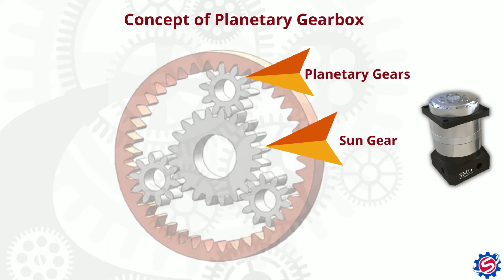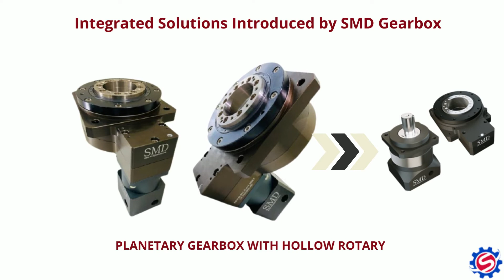Working of planetary Gearbox | SMD Gearbox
SMD planetary gearbox works in combination with any other gearboxes to run your application smoothly in the event of to fit into the given dimensions. The working of planetary gearbox is designed in a way that to achieve your automation precise process.

For more technical details, working of planetary gearbox:

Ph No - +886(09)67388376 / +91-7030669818